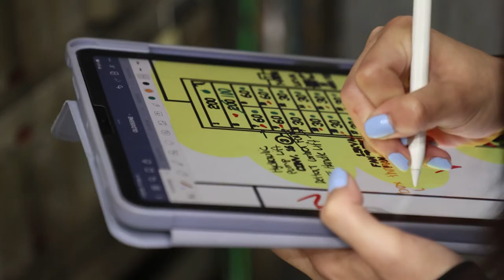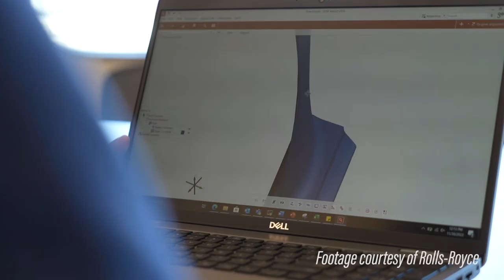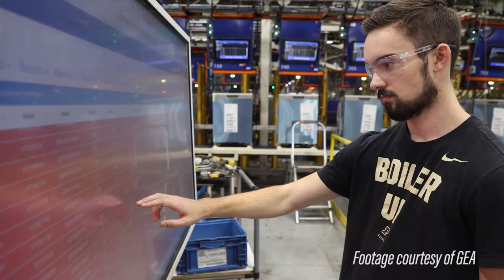Inside Purdue Engineering: Co-op program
Inside Purdue Engineering is a series that features traditions of schools, programs and organizations within the College of Engineering.

Purdue University's Co-op program, run by the Office of Professional Practice (OPP) housed in the College of Engineering, started in 1954 with the first formal Co-op in mechanical engineering. Other engineering disciplines joined the Co-op program in the following years, and by 1974, non-engineering disciplines were added.

Now, the Co-op program serves eight colleges on campus, though about 90 percent of participation is from engineering students. In 2022, as many as 1,800 students participated with a projected growth to be over 2,000 by next year.